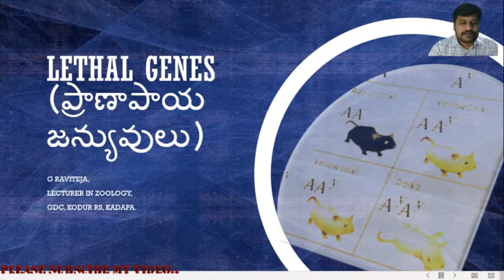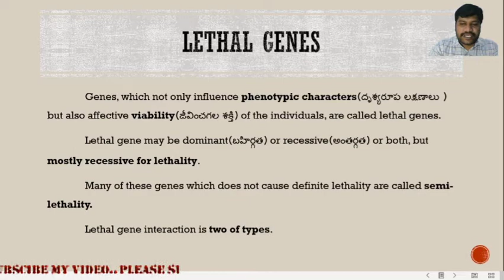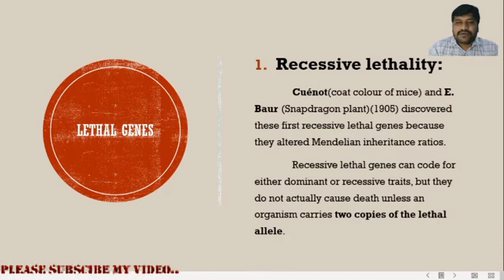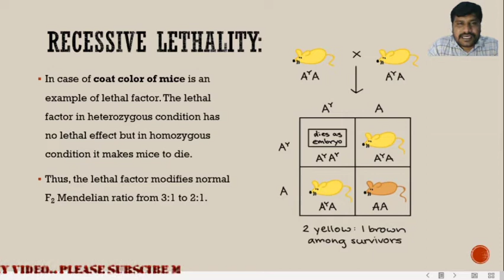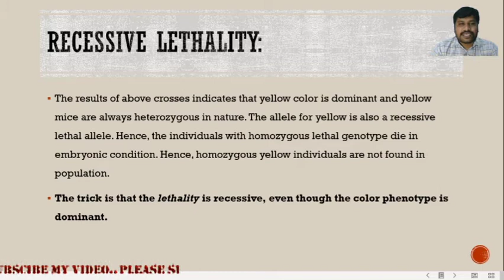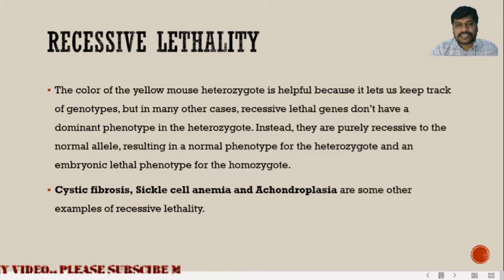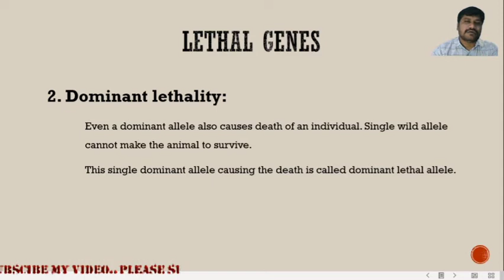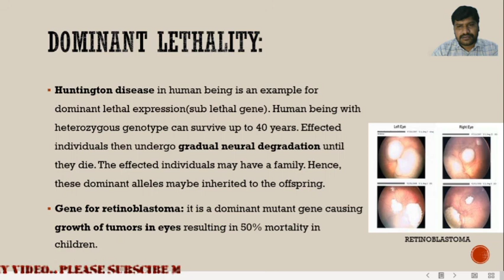Lethal genes - III Semester-Zoology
Government Degree College, KODUR